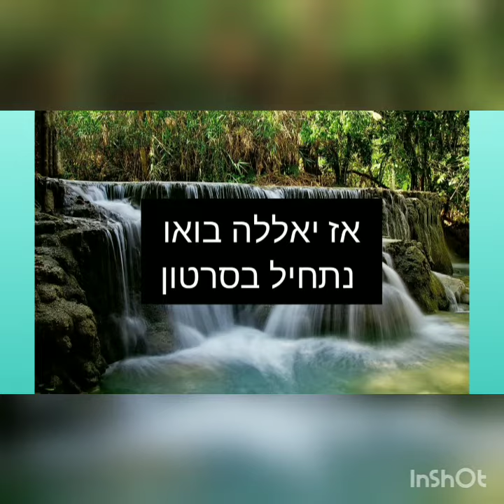שאנשים עושים לי דיס לייק בבראול סטארס אני לא אתן להם לנצח אותי!😂🤣